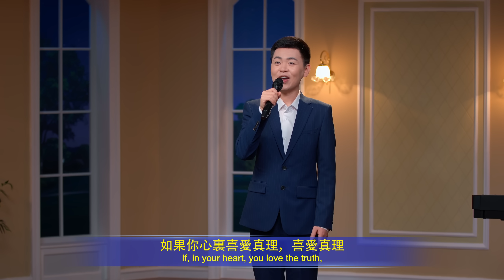基督教會歌曲《喜愛真理的人才能活在神的面前》【詩歌MV】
1　如果在每天的光陰中，你所思所想的都與如何解决自己的敗壞性情、如何實行真理實行真理、如何明白真理原則這些有關，那你就能學會根據神的話用真理解决自己的問題，這樣你就有獨立生活的能力了，就有生命進入了，就逐漸進入真理實際了。如果你心裏還是注重名譽地位，還是注重顯露自己讓人高看，那你就不是追求真理的人，你走的路就錯了，你走的路就錯了。
　　2　你追求的不是真理，也不是生命，而是自己喜愛的東西，是名利地位，這樣你所做的一切都與真理無關，都屬于作惡，這就屬于效力了。如果你心裏喜愛真理，喜愛真理，總往真理上够，追求性情變化，能够達到真實順服神，能够敬畏神遠離惡，能够達到真實順服神，能够敬畏神遠離惡，做每件事的時候都有約束、都能接受神的鑒察，接受神的鑒察，這樣你的情形就會越來越好，這是活在神面前的人，活在神面前的人。
　　3　喜愛真理的人與不喜愛真理的人走的是兩條路，走的是兩條路：不喜愛真理的人總注重憑撒但哲學活着，憑撒但哲學活着，只滿足于外表有好行為，心裏還有野心欲望，還追求名利地位，還想得福進國度，但因不追求真理敗壞性情没有脱去，始終活在撒但權下，活在撒但權下；喜愛真理的人凡事尋求真理，反省認識自己，注重實行真理，心裏總存着順服神的心、敬畏神的心，追求認識神，這就是常常活在神面前的人了。
                                                                     ——《話・卷三　末世基督座談紀要・好行為不代表性情變化》